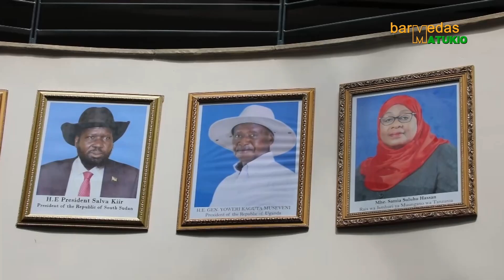BAJETI YA EAC MWAKA 2022/2023 KUWA DOLA ZA MAREKANI MILIONI 91.6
Baraza la Mawaziri wa Jumuiya ya Afrika Mashariki (EAC) limetoa mapendekezo ya bajeti ya jumla ya dola za Marekani milioni 91.6 kwa mwaka wa fedha 2022/2023 ambapo kati ya fedha hizo, dola za Marekani milioni 37.5 zinatarajiwa kutolewa na wadau wa maendeleo.
Mapendekezo hayo yametolewa kwenye Mkutano Maalum wa 47 wa Baraza la Mawaziri wa Jumuiya hiyo uliofanyika katika Ofisi za Makao Makuu ya Jumuiya hiyo, jijini Arusha.
Akizungumza kuhusu Mkutano huo, Katibu Mkuu Wizara ya Fedha na Mipango ambaye pia ni Mlipaji Mkuu wa Serikali Bw. Emmanuel Tutuba alisema kuwa Bajeti inayopendekezwa imezingatia kubana matumizi na kuelekeza fedha nyingi kwenye miradi ya maendeleo ya Jumuiya hiyo.
Mapendekezo ya Bajeti ya Jumuiya hiyo kwa mwaka wa fedha 2022/2023, ni sawa na Bajeti ya mwaka wa fedha uliopita 2021/2022 na yamebaki hivyo kutokana na changamoto inayopitiwa na Nchi Wanachama katika kukabiliana na madhara ya UVIKO-19.
first cue in
Baraza hilo limependekeza kuwa kiasi cha dola za Marekani milioni 54.1 kitumike kwa ajili ya mihimili ya Sekretarieti ikiwemo Mahakama ya Afrika Mashariki, Bunge la Afrika Mashariki na Taasisi zake ikiwemo Tume ya Sayansi na Teknolojia ya Jumuiya ya Afrika Mashariki (EASTECO) na Tume ya Bonde la Ziwa Victoria (LVBC).
Taasisi nyingine ni Tume ya Kiswahili (EAKC), Tume ya Utafiti wa Afya (EAHRC) na Mamlaka ya Ushindani ya Jumuiya hiyo (EACA); dola za Marekani 644,219 ni kwa ajili ya Baraza la Vyuo Vikuu Afrika Mashariki (IUCEA) na dola za Marekani 465,500 zitaelekezwa kwa ajili ya kutekeleza majukumu ya Taasisi ya Uvuvi ya Ziwa Victoria (LVFO).
Aidha, Baraza hilo Maalum la Mawaziri limependekeza Bajeti ya mwaka 2022/2023 igharamie utekelezaji wa miradi ndani ya Jumuiya, ikiwemo, awamu ya pili ya Ujenzi wa Makao Makuu ya Baraza la Vyuo Vikuu Afrika Mashariki (IUCEA), Matengenezo ya Meli ya Utafiti katika Ziwa Victoria ijulikanayo kama RV Jumuiya, Ujenzi wa Awamu ya Pili ya Makao Makuu ya Tume ya Bonde la Ziwa Victoria (LVBC) na Kuwezesha zoezi la uangalizi wa Uchaguzi Mkuu nchini Kenya.
Aidha, Mkutano huo Maalum wa 47 wa Baraza Maalum la Mawaziri wa EAC umepitia na kujadili taarifa ya Kamati ya Fedha na Utawala na Taarifa ya matokeo ya zoezi la usaili wa watumishi wapya wanaotarajiwa kuajiriwa katika Jumuiya hiyo.
second cue in
Mkutano huo Maalum ulitanguliwa na mikutano ya awali ambayo ni; Mkutano Ngazi ya Wataalamu uliofanyika tarehe 4 Aprili 2022 na Mkutano Ngazi ya Makatibu Wakuu uliofanyika tarehe 5 Aprili 2022.
Ujumbe wa Tanzania katika mkutano huu umeongozwa na Waziri wa Mambo ya Nje na Ushirikiano wa Afrika Mashariki, Mhe. Balozi Liberata Mulamula ambaye ameambatana na; Waziri wa Fedha na Mipango Mhe. Dkt. Mwigulu Nchemba, Naibu Waziri, Ofisi ya Rais Utumishi na Utawala Bora, Mhe. Deogratius Ndejembi na Naibu Mwanasheria Mkuu wa Serikali, Dkt. Evaristo Longopa.